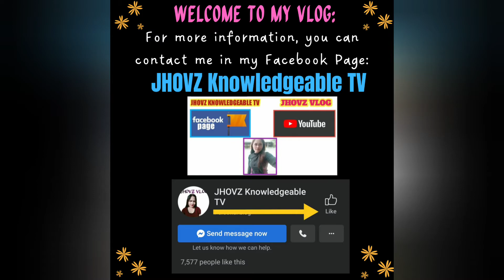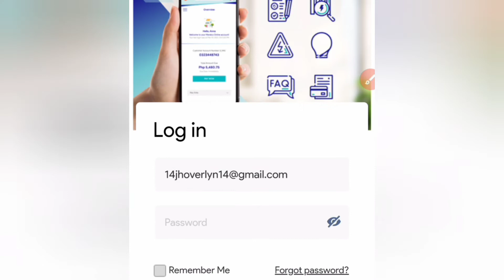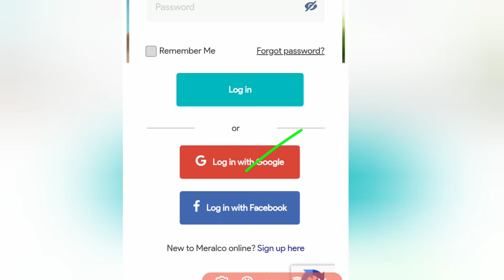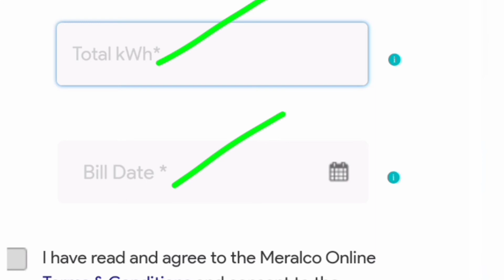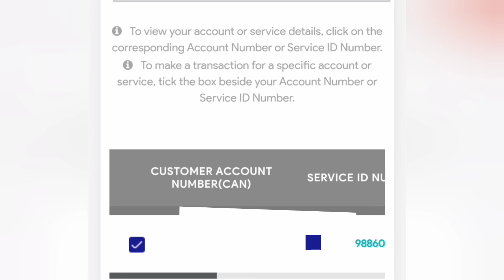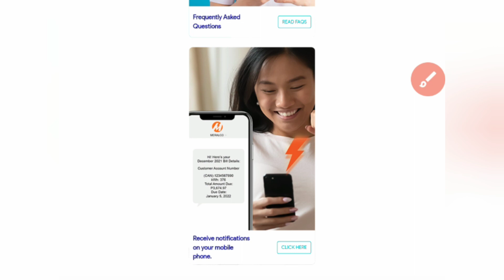How to check MERALCO BILLS ONLINE in 2022?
JHOVZ KNOWLEDGEABLE TV.